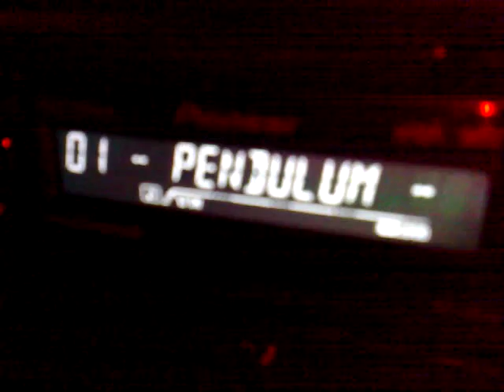Subwoofer Magnat charger 230 bass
Bandpass trim,  subwoofer magnat charger 230 with crunch enforcer.  Total power is 1600 watts.  Enforcer has 800 watts